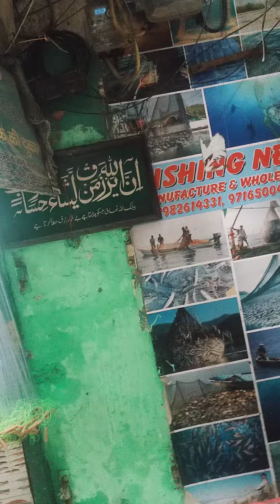Fishing 🎣 net wholesale shop jama masjid, New Delhi | all products available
fishing net shop jama masjid all kids of fish net, cast net , gill net, fishing rod and reels available in best price

wholesale and retail available